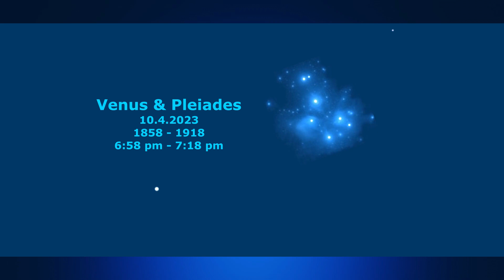Venus & Pleiades. Blues. 10.4.2023 1858 - 1918